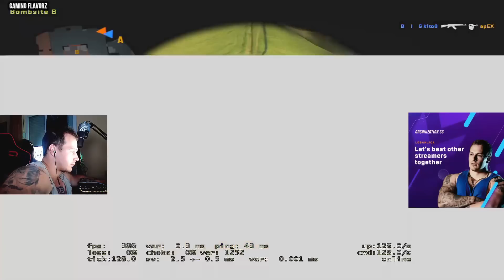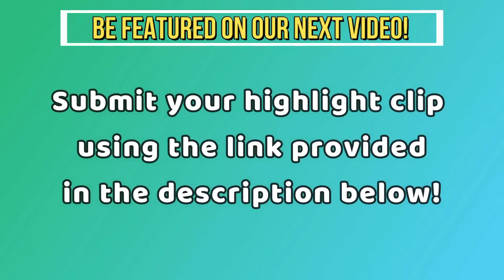SATISFYING AWP PLAYS that made me GLOBAL ELITE (VAC!!)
This video features the sickest and most satisfying awp plays of 2021. Enjoy the video!!

SATISFYING AWP PLAYS that made me an AWPer
GOT ANY SICK CLIPS?
FUNNY CLIPS?
WANNA BE FEATURED IN OUR VIDEOS?